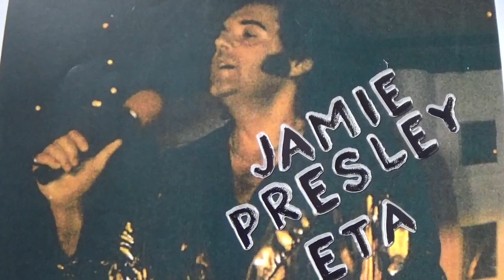As Long As I Have You...God Bless Y'all Have a Wonderful Weekend... TCB... JamiE Presley